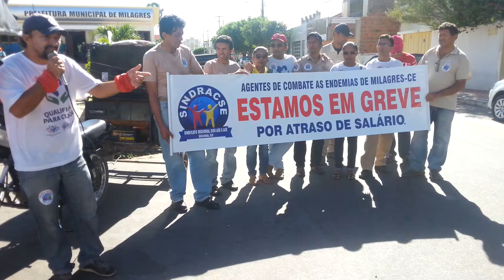Milagres-CE Agentes de Endemias decretam greve por tempo indeterminado